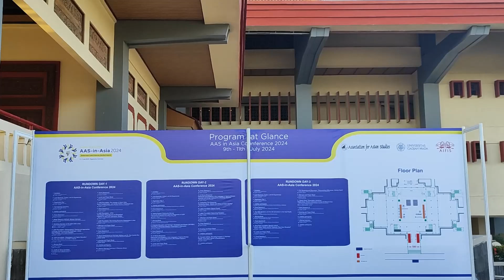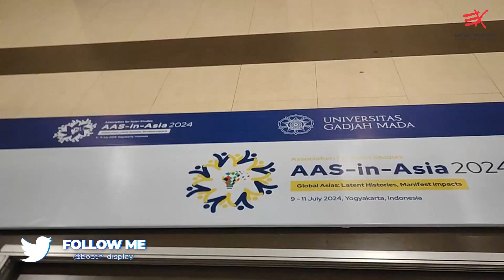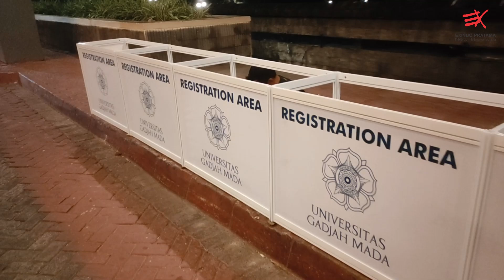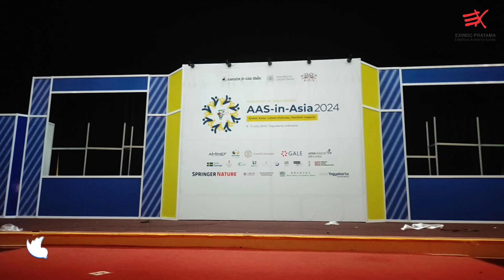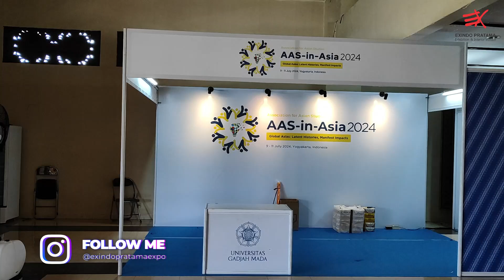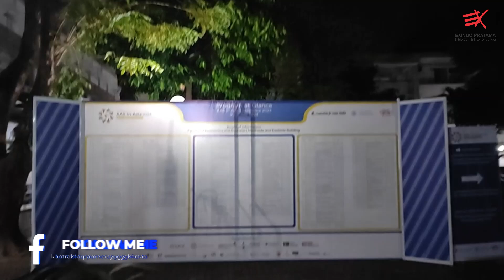TESTIMONI DAN PEMBANGUNAN BOOTH UNTUK INTERNASIONAL EVENT DI UGM!!!!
Tingkatkan penjualan Produk dan jumlah pengunjungmu dalam event dengan desain booth minimalis serta natural serta bisa menyesuaikan lingkungan indoor maupun outdoor, Exindo Pratama memberikan pelayan terbaik untuk mengelola acara anda karena banyaknya layanan yang kami berikan untuk customer kami

- Desain Booth Stand
- Stand Partisi R8
- Booth Stand Partisi R8
- Booth Stand Partisi Rak Buku
- Desain Interior
- Desain Backdrop
- Desain Welcomegate
- Jasa Produksi Booth Stand
- Sewa Booth
- Sewa Backdrop
- Sewa Welcomegate
- Jasa LiveStreaming
- Jasa Dokumentasi Pembangunan
- Jasa Dokumentasi Event

TAGS
Kontraktor Pameran Jogja
sewa backdrop murah
harga sewa backdrop
jasa desain backdrop minimalis
pembuatan backdrop pameran
sewa backdrop pameran di
backdrop acara peresmian
backdrop pernikahan
bakcdrop jualan
backdrop nganten
dekorasi backdrop minimalis
jasa decorasi backdrop acara